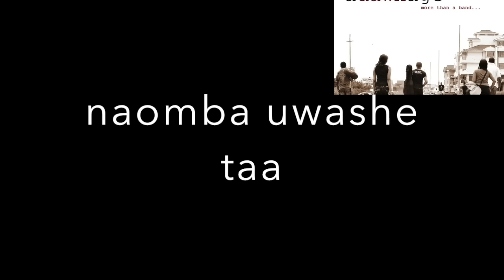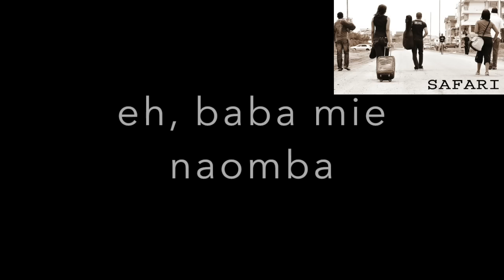Adawnage Naomba (Lyric video)